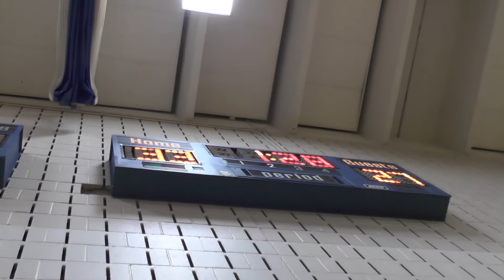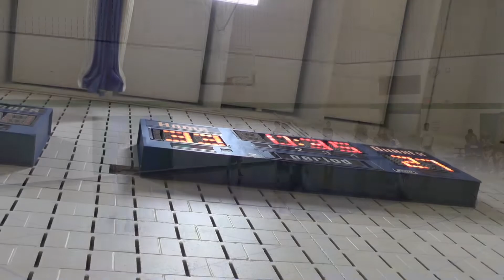8th Grade Boys Basketball - Dakota Hills vs. Falcon Ridge - 2016-17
Falcon Ridge